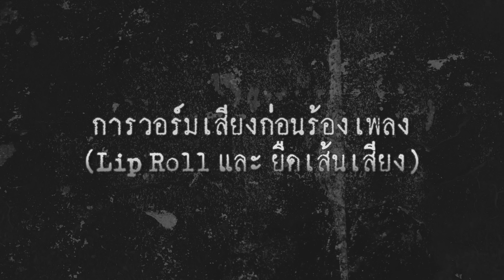THE TIPS : การวอร์มเสียงก่อนร้องเพลง กับ เจ๋ง Big Ass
ติดตามชมได้ทางช่อง gmmmusic รับชมผ่านจานดาวเทียมระบบ C BAND กล่อง GMM Z ช่อง 10 , กล่อง BIG 4 ช่อง 49, กล่อง Dynasat ช่อง 54, กล่อง PSI ช่อง 171